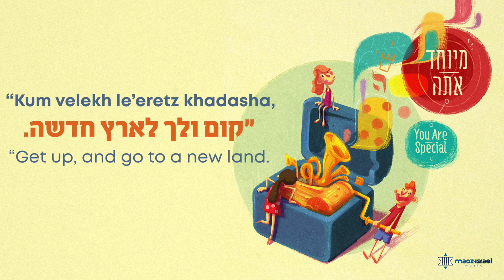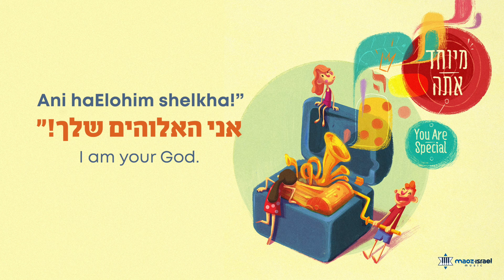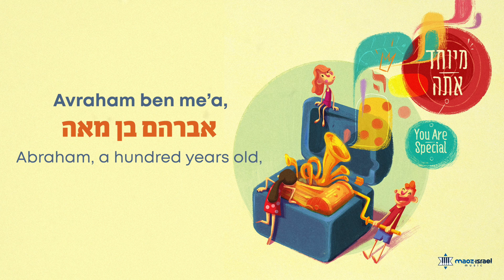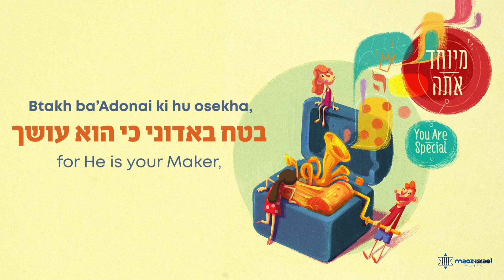"Btakh Ba'Adonai" (Trust in the Lord) by Maoz Israel Kids (Lyrics)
israeli-worship-2022

From Maoz Israel Music’s children’s album “Meyuchad Ata”(You are Special) comes “Betach Ba’Adonai” (Trust in the Lord) - a celebratory retelling of Abraham’s choice to trust the Lord and take his family on a journey from his father’s house to the unknown.

בטח באדוני
אלוהים דיבר אל אברהם
״קום ולך לארץ חדשה.
קח את אישתך, קח את בני ביתך,
קח את רכושך ולך לך!״

אברהם ושרה יצאו מחרן
ארכה דרכם לארץ כנען
הם עוברים מדבר, במצרים חונים:
״אולי נחזור הביתה, כולנו עייפים?״

בטח באדוני בכל ליבך
בטח באדוני ואל תירא
בטח באדוני כי הוא עושך
בטח באמונה שלמה

הבט בשמיים וספור כוכבים,
אעשה ממך אב המון גוים
הנה בריתי ביני ובינך
אני האלוהים שלך!"

אברהם כבר זקן ושרה גם זקנה
אלוהים הבטיח תינוק בעוד שנה
אברהם האמין, האמין להבטחה
ושרה? היא צחקה, צחקה!!

חודש ועוד חודש, כך חלפה שנה,
נולד להם תינוק על-פי ההבטחה
אברהם בן מאה ושרה בת תשעים
ניסים ונפלאות עשית, אלוהים!

Btakh Ba'Adonai
Elohim diber el Avraham
“Kum velekh le’eretz khadasha,
Kakh et ishtekha, kakh et bnei beitkha
Kakh et rekhushkha velekh lekha!”

Avraham veSara yatsu meKharan,
Arka Darkam le’eretz Kna’an.
Hem ovrim bemidbar, bamidbar khonim:
“Ulay nakhzor habaiyta, kulanu ayefim?”

Btakh ba’Adonai bekhol libkha,
Btakh ba’Adonai ve’al tira.
Btakh ba’Adonai ki hu osekha,
Btakh be’emuna shlema.

“Habet bashamayim usfor hakokhavim
A’ase mimkha av hamon goyim.
Hine briti beiyni uveinkha
Ani haElohim shelkha!”

Avraham kvar zaken, veSara gam zkena
Elohim hivtiakh tinok beod shana
Avraham he’emin, he’emin lahavtakha
VeSara? Hi tzakhaka, tzakhaka!!

Khodesh veod khodes, kakh khalfa shana,
Nolad lahem tinok al pi hahavtakha
Avraham ben me’a, veSara bat tishi’im,
Nisim venifla’ot asita, Elohim!

God spoke to Abraham,
“Get up, and go to a new land.
Take your wife, take your household.
Take your belongings and go.”

Abraham and Sarah left Haran
It was a long way
To the land of Canaan.
They went through the desert,
Camping in Egypt.
“Maybe let’s go home?
We’re all so tired.”

Trust in the Lord and do not fear.
Trust in the Lord for He is your Maker,
Trust in perfect faith.

Look to the heavens
And number the stars
I will make of you
A father of many nations
This is the covenant
Between Me and you.
I am your God.

Abraham is already old
And so is Sarah.
But God promised a baby
Within a year
Abrahm believed.
He believed in the promise,
But Sarah, she laughed- she laughed!!

Month by month, a year went by.
And the baby was born,
According to the promise.
Abraham, a hundred years old,
And Sarah, ninety.
God, You preformed
Signs and wonders!

Lyrics by: Haddasah Nathalie Shachtman
Produced by Maoz Israel Music
Distributed by Integrity Music